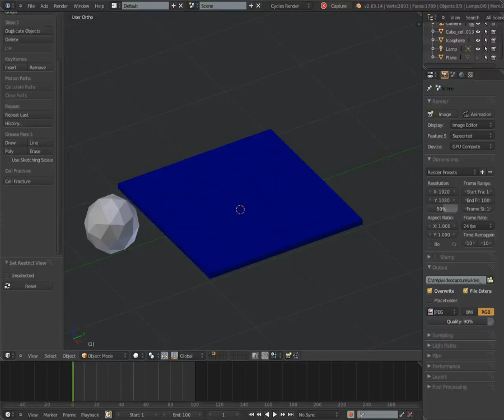Procedural surface cracking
i did some procedural surface cracking, using new cell fracture script and dynamic paint!